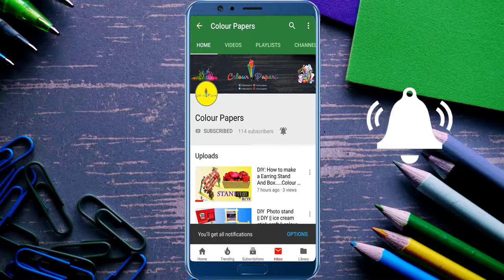Origami Hercules Beetle | How To Make Beetle With Paper | Very Easy Beetle Paper Crafts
Hi everyone! Super excited to share with you this beautiful Hercules Beetle . It's simple and easy to make. It looks very beautiful. I hope you like it.

Materials Used
1. Coloring Paper/ Craft papers  ( paper size : 8 CM * 2 CM  )
 2. Glue

Colour Papers